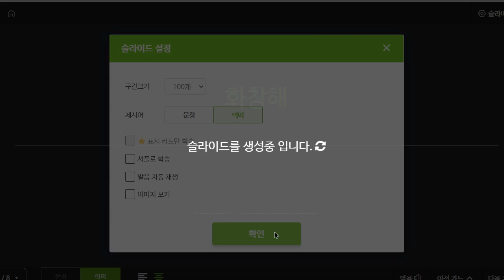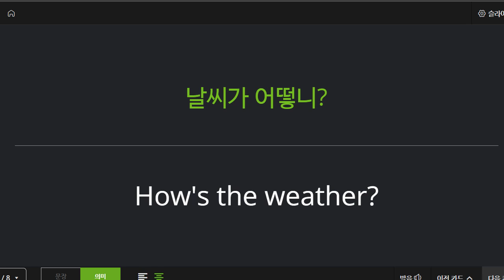박청용 2022 07 05 초등기초 회화 말하기 성취도 90 쓰기 숙제 안했음